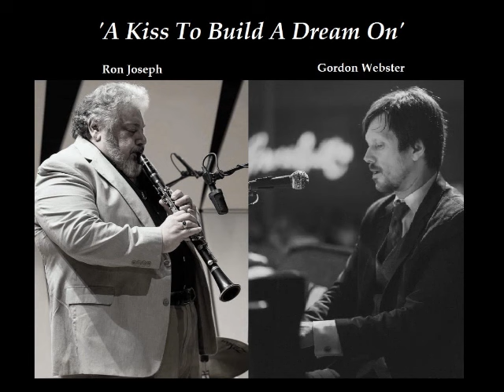A Kiss To Build A Dream On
Ron Joseph-clarinet, Gordon Webster-piano, Zach Walgren Bass
Flower City Jazz Society - Rochester, NY - August 2023